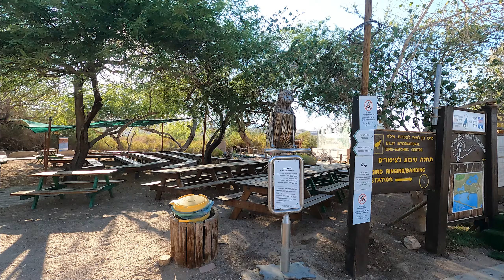EILAT, ISRAEL, Snorkeling et ballade dans la ville - ROAD TRIP EN ISRAEL PART 3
Eilat est une ville balnéaire et portuaire du sud d'Israël, au bord de la mer Rouge, près de la Jordanie et de l'Egypte.

Si vous aimez cette video, mettez un petit like merci ;)